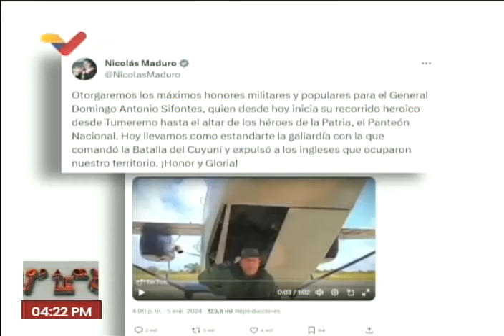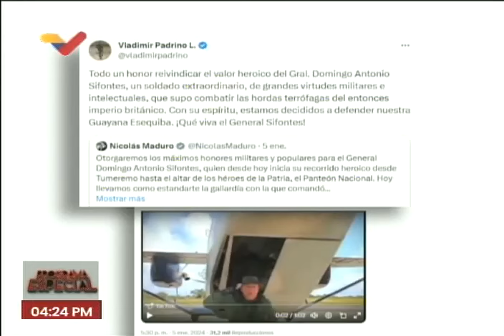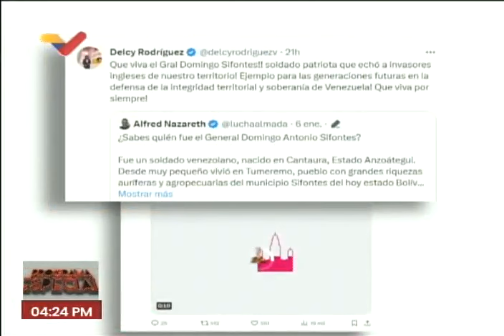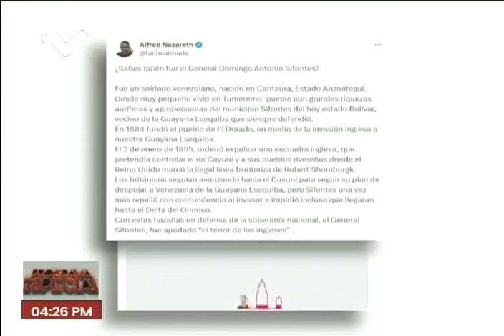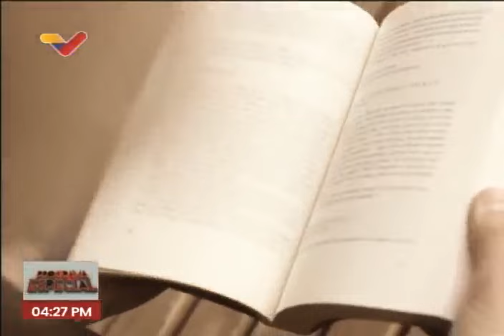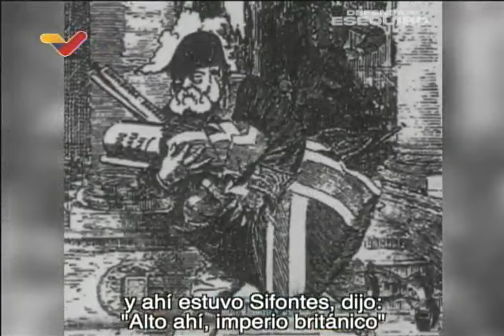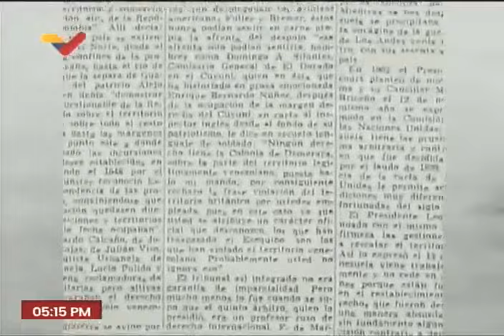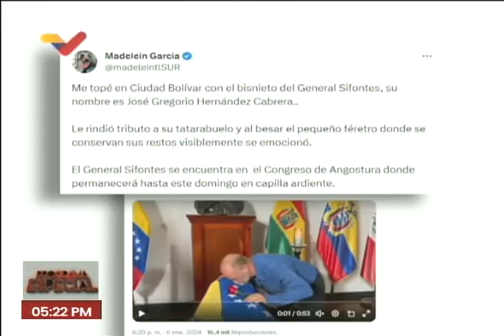Historiadores conversaron sobre Domingo Antonio Sifontes y su traslado al Panteón Nacional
Los historiadores Manuel Carrero, Javier Escala y Henry Navas Nieves son entrevistados por la periodista Clara Vega este domingo 7 de enero de 2024 en un programa especial de Venezolana de Televisión, sobre el general  Domingo Antonio Sifontes y el traslado de sus restos hasta el Panteón Nacional.

USDT o Bitcoin (BEP20): 0xef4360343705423a24119205eeb1de2a10fd23f4

USDT (TRC20): TQJB86JZjF5Kt1C7f322aax4iyD6x65UcV

Petros: PFfDUW3cj1WD7cUPYg9MK2EtgG5nUgVzuc